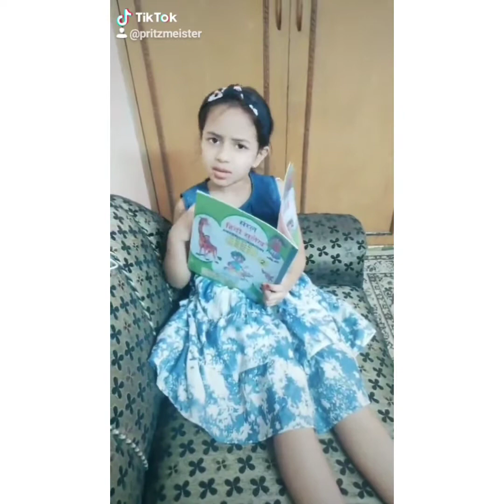Yaniya's TikTok (Part-1) tiktokvideo Yaniya tiktok enjoy fun crazykids amazing love ❤🧡💙 💖💗💕